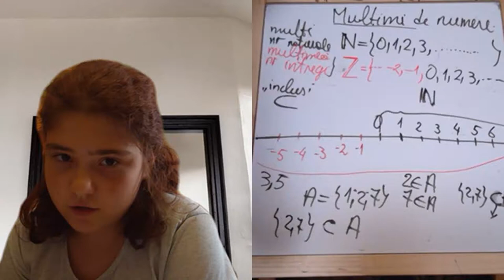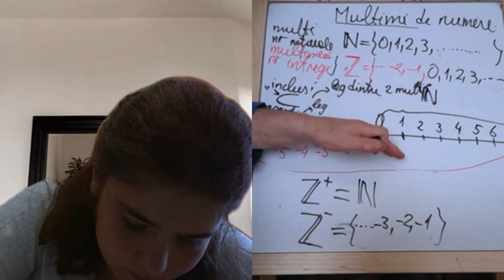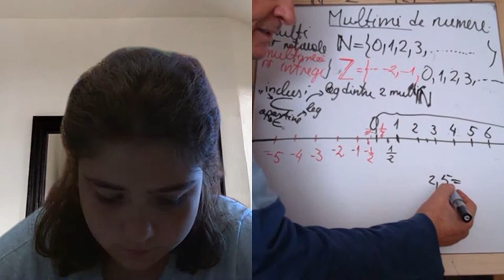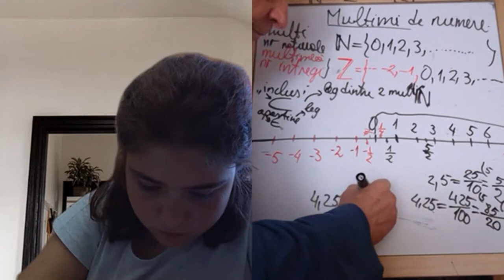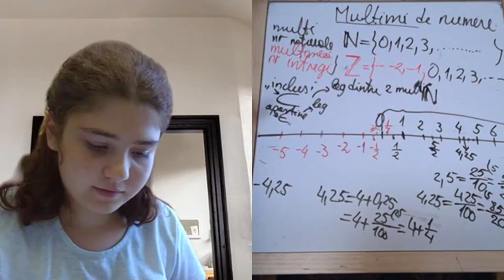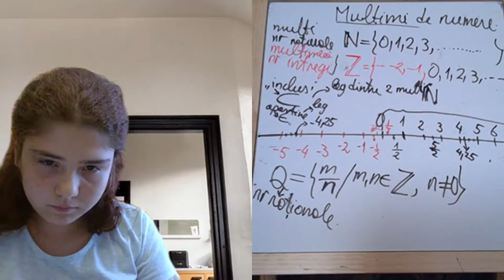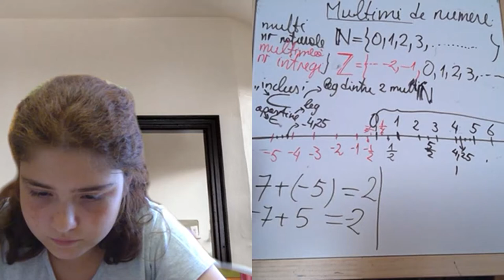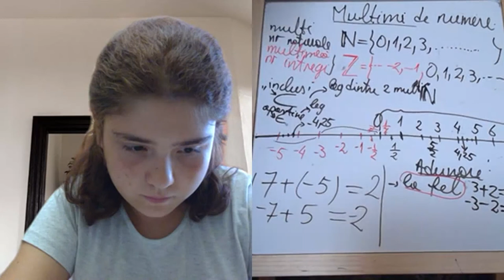Lectia 1913 - Video Manual clasa a 5-a impreuna cu Maria si Proful Online